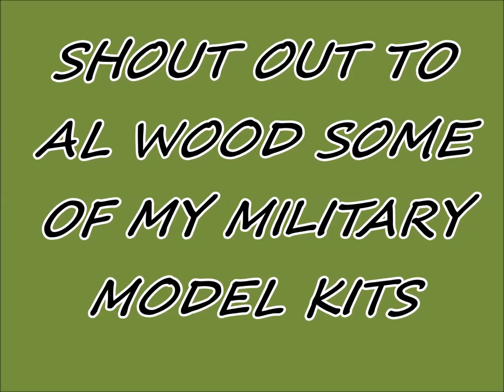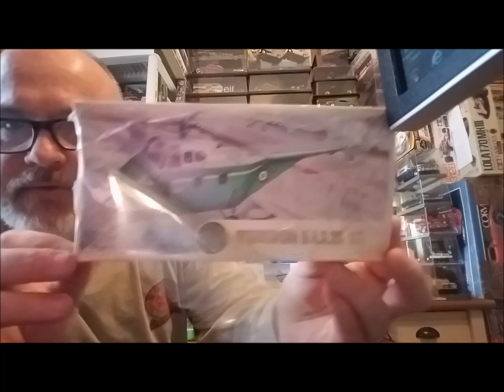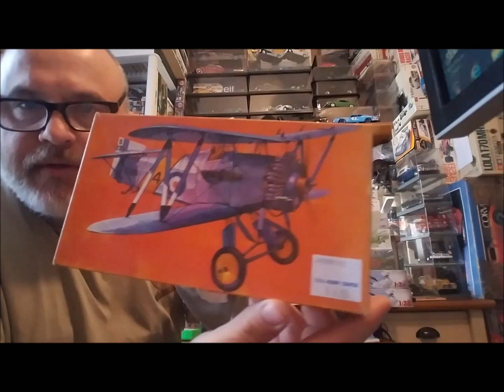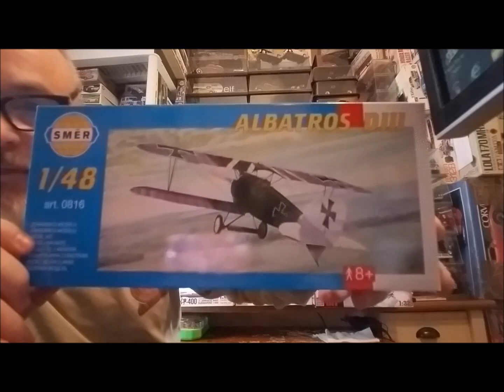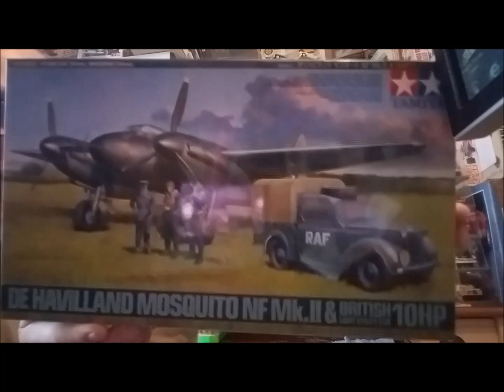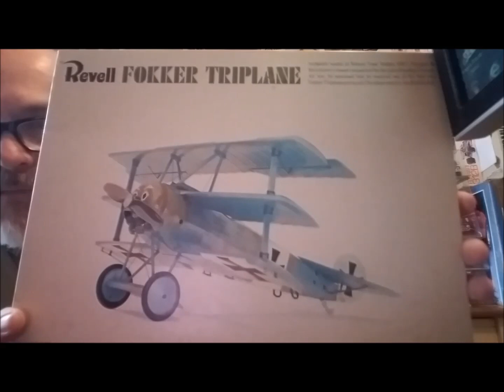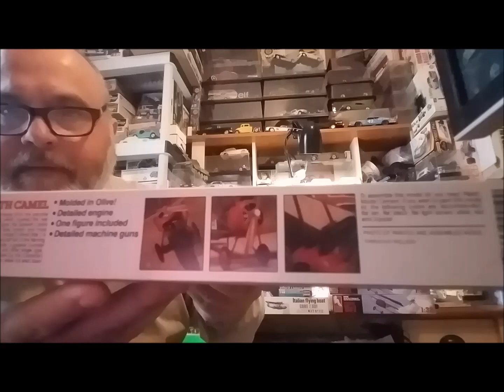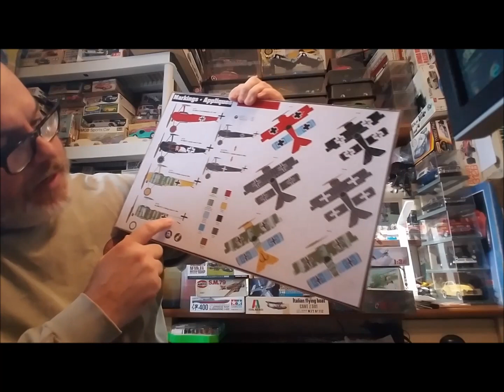SHOUT OUT TO AL WOOD AND TO SHARE SOME OF MY MILITARY KITS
SHOUT OUT TO AL WOOD AND TO SHARE SOME OF MY MILITARY KITS. THIS VIDEO IS FOR ADULTS 18 YEARS OR OLDER